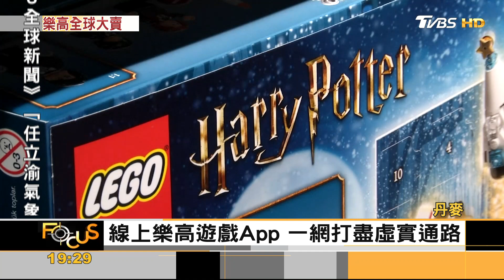疫情限令帶動宅經濟 樂高業績大漲｜方念華｜FOCUS全球新聞 20210311